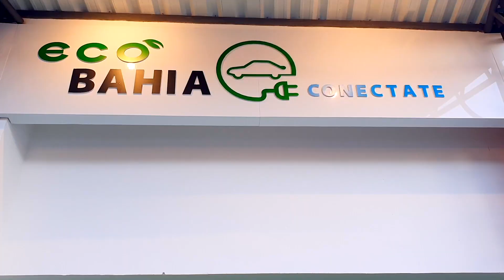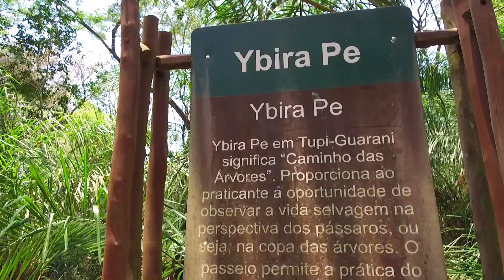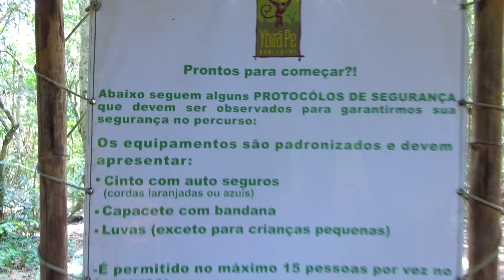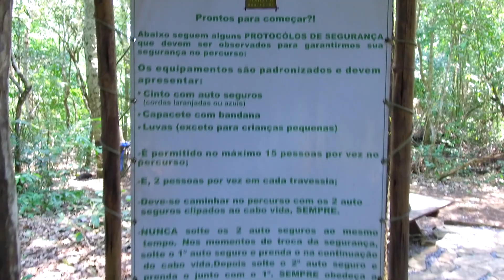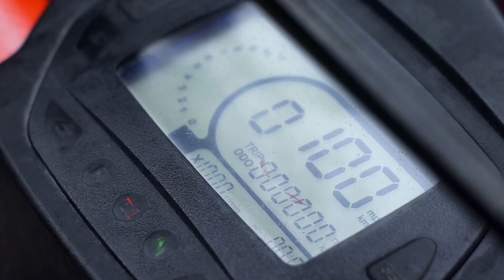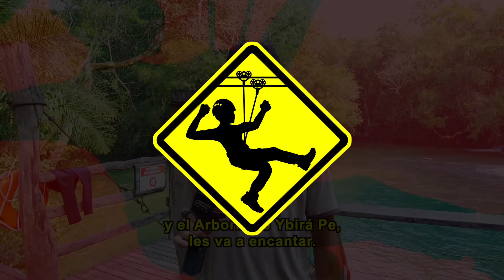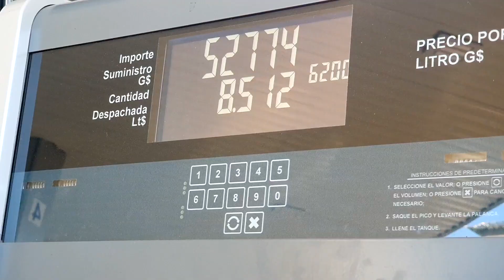AventuraXtremaTV Arborismo Ybirá Pe (Bonito - MS)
Programa completo

En una nueva visita a Bonito, Mato Grosso do Sul (Brasil), visitamos el Sítio Ybirá Pe. Un circuito de arborismo de unos 300 metros de recorrido, más una tirolesa que se encuentra a 20 metros de altura y con unos 60 metros de extensión.

El Sítio se encuentra cerca del río Formoso, donde también tienen una tirolesa que culmina en las transparentes aguas del río. Por último, realizamos snorkel en uno de los rincones del lugar. Un agradecimiento muy especial a Ygarapé Tour y a los propietarios de Ybirá Pe.